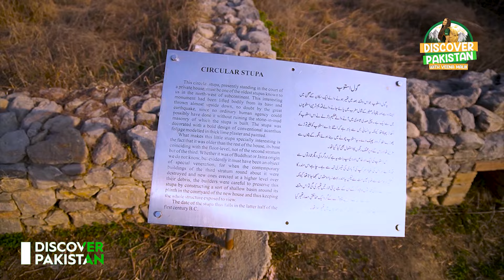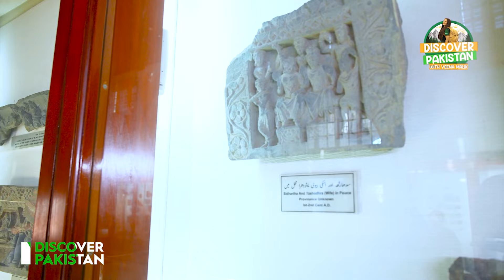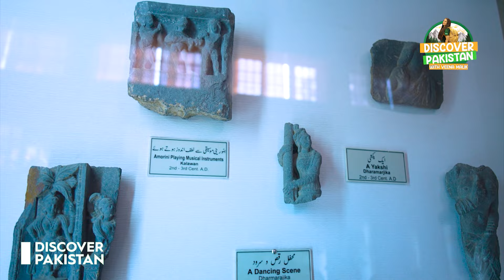Gold Mountains of Pakistan | Pakistan's Most Unique Treasure Found in Mountains | Discover Pakistan